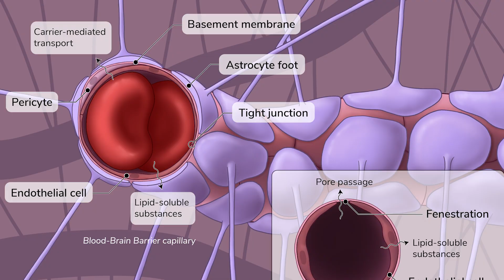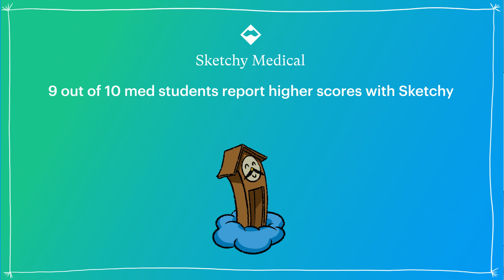Life-Threatening Causes of Abdominal Pain in the Neonate/Infant DDx (Pediatrics) | Sketchy Medical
The video discusses acute abdominal pain in children, focusing on life-threatening causes and how to diagnose them. It emphasizes common presenting symptoms, age groups, and specific physical exam findings. The script also delves into less common causes, using visual aids and mnemonic devices to aid understanding and retention.
Sketchy is the #1 visual learning platform, created by the team behind SketchyMicro and SketchyPharm. We take what you need to know for your courses and exams and turn it into unforgettable, story-driven lessons using the proven ‘method of loci’ memorization technique. The Sketchy Method accelerates learning, boosts retention, and improves test scores—(trust us, we’re doctors).

But mastering medicine isn’t just about memorization—it’s about applying knowledge. That’s why we built Sketchy Cases, our interactive clinical reasoning tool. Cases put you in real-world scenarios where you’ll build and defend differentials, take patient histories, interpret labs, and get feedback just like you would in rotations. Whether you’re preparing for clinicals, OSCEs, or board exams, Sketchy Cases gives you the practice you need to sharpen your diagnostic skills and grow confident in decision-making. Explore Sketchy Cases

From foundational science to clinical reasoning, Sketchy has comprehensive programs to help you study smarter and score higher on the USMLE, MCAT, PANCE, and NP boards.